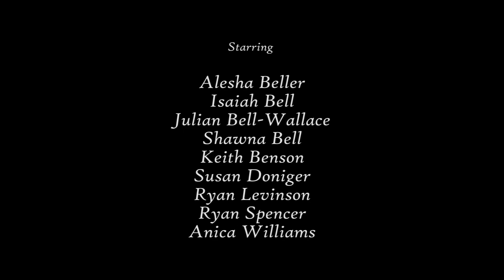Marbled Murrelet Rap (California State Parks)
The plight of endangered marbled murrelets is the subject of an innovative rap/hip hop video filmed by State Parks North Coast Redwoods District staff. Environmental Services Intern Ryan Spencer wrote, composed, sang and helped direct the video.

“I’ve rapped since I was a kid,” said Spencer. “It’s a complicated message. I thought if you sing the message more people might integrate it.”
The video explains that marbled murrelets live in redwood forests but forage at sea.  These small birds are preyed upon by corvids – crows, ravens and jays – who move into the forests where the murrelets live when visitors leave out food and trash that attracts the corvids.  The lyrics encourage campers to protect murrelets by keeping their campgrounds crumb free.
State Parks has used a more traditional visitor education video on crumb free camping to save murrelets at its redwoods parks for years, but Spencer was inspired to produce a music video by Scott Mayer, a Parks Canada interpreter who advocates using music in messaging.
Working with Regional Interpretive Specialist Susan Doniger and Interpreter I Anica Williams, Spencer created a story board and composed music on a tablet.  He recruited additional parks staff and local residents as actors and filmed with a simple hand-held video camera. The video was shot at Del Norte, Prairie Creek and Humboldt Redwoods and Patrick’s Point state parks.
Editing was done with software the district already held.  Costs other than staff time were minimal.
Spencer has some experience working in from of a camera as he is a Parks On-line Resources for Teachers and Students (PORTS) ambassador for redwood parks. He said he like to produce more videos on interpretive topics.
“But the next one may not be rap,” he said. “You have to fit the music to the subject.”
Besides Williams and Doniger, Spencer was assisted by State Parks aid Ryan Levinson, National Park Service  ranger Keith Benson, and local citizen volunteers Shawana and Isaiah Bell, Julian-Bell-Wallace and Alesha Beller.